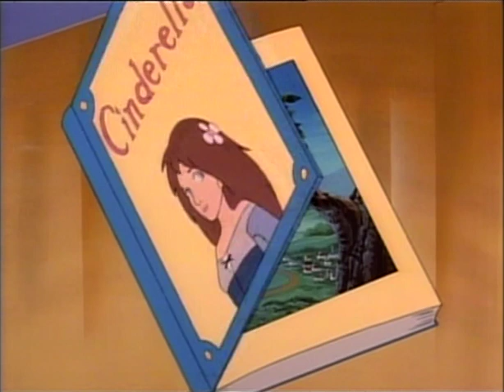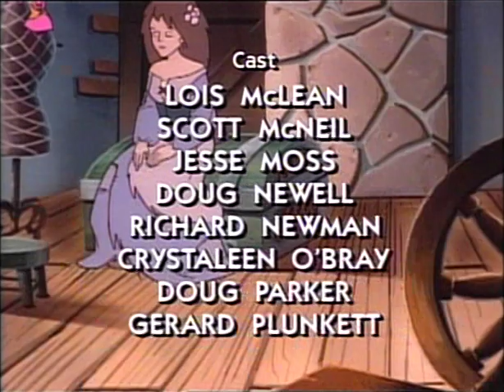Goodtimes - Askungen (Svensk)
Askungen är en ung, söt flicka som har det lite motigt. Hennes elaka styvmor och hennes styvsystrar kör ideligen med henne. När det är bal på slottet kan Askungen inte gå med, men i sista stund dyker det upp en god fe som trollar frem den vackraste klänning man kan tänka sig. Väl på balen dansar Askungen med den vackre prinsen. Hon har så trevligt att hon helt glömmer att hennes förtrollning kommer att brytas vid midnatt...!